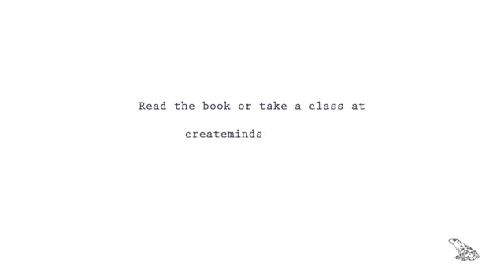🧘🏽 Mindspace | February 22nd - Group Meditation | One-Hour Session (Everyone Welcome )